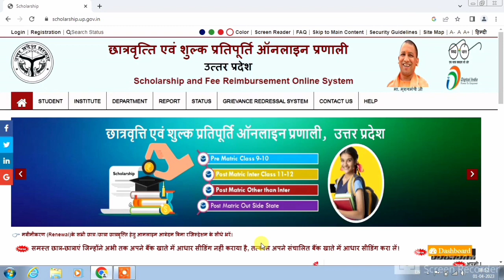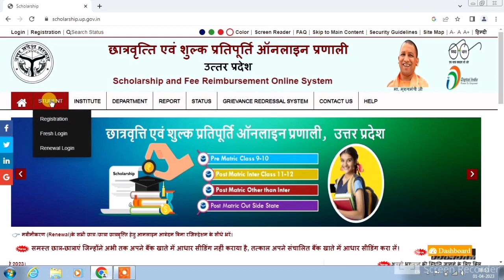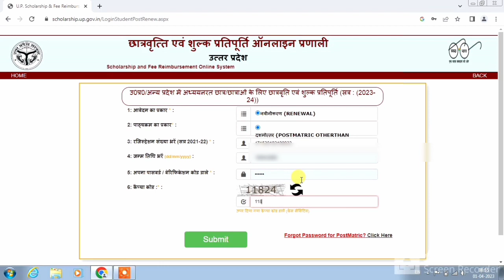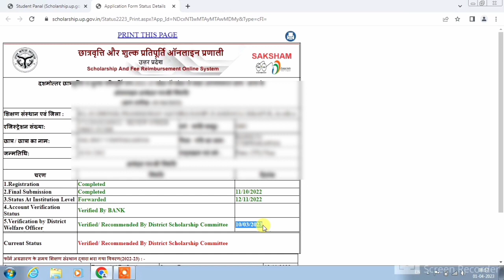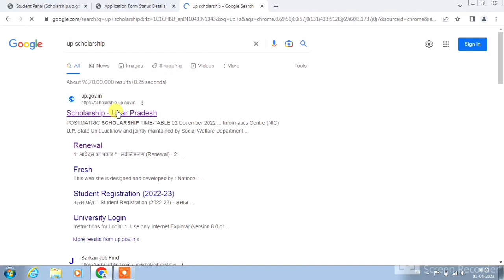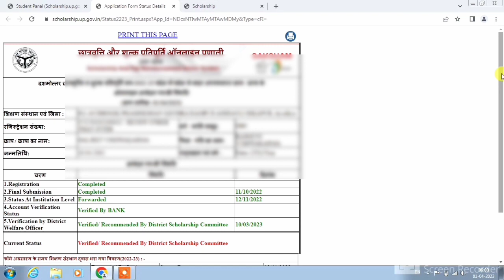सभी का स्कालरशिप का पैसा आना शुरू चेक करे | up scholarship kab tak aayega 2023 | scholarship news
up scholarship ka paisa kab aayega 2023 | up scholarship kab tak aayega 2023 | scholarship news

cover topic-
up scholarship ka paisa kab tak aayega 2023